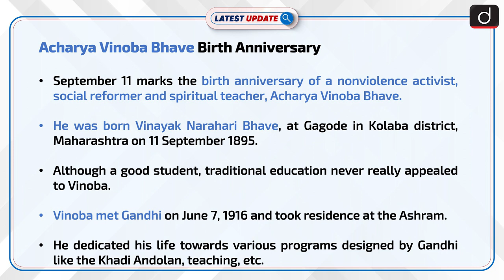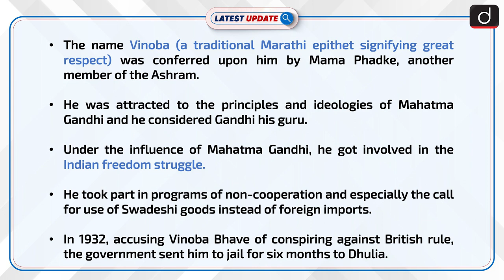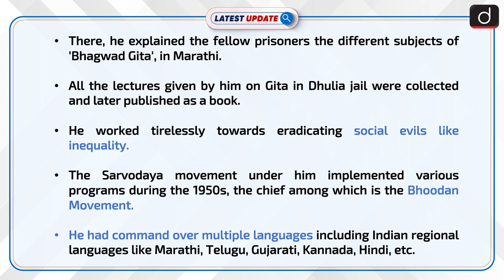Acharya Vinoba Bhave Birth Anniversary : Latest update | Drishti IAS English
September 11 marks the birth anniversary of a nonviolence activist, social reformer, and spiritual teacher, Acharya Vinoba Bhave. The name Vinoba (a traditional Marathi epithet signifying great respect) was conferred upon him by Mama Phadke, another member of the Ashram.

Dear Viewers,